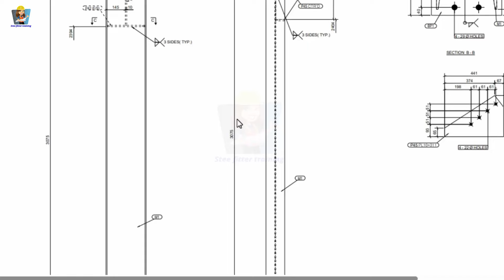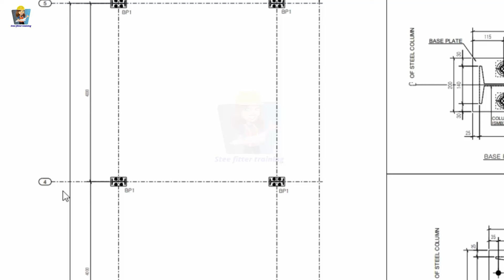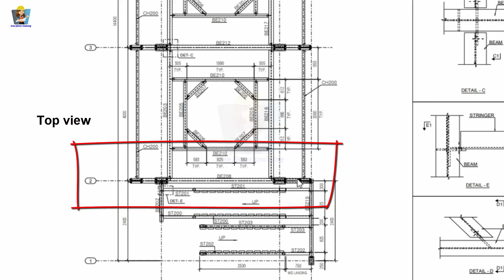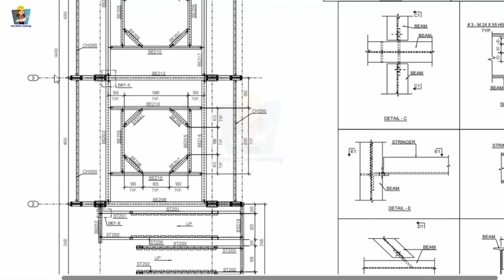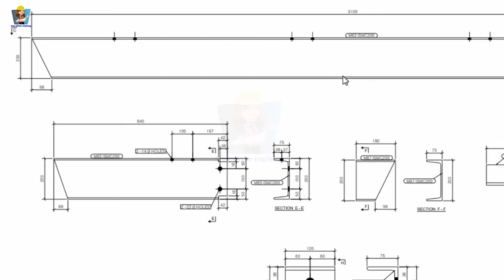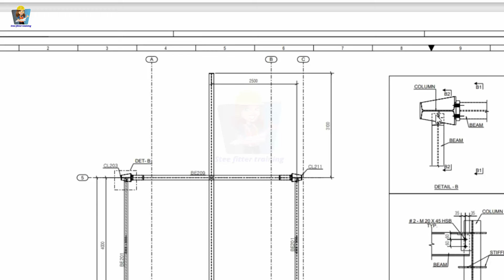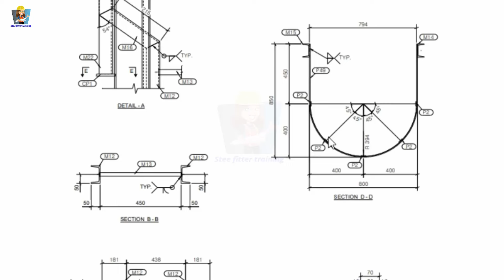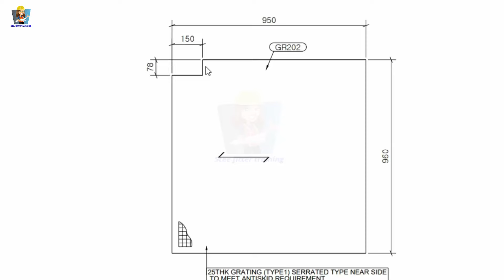How to read structural platform drawing | Structural platform erection and fabrication drawing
How to view structural platform fabrication drawing
How to view structural platform eraction drawing
Structural column fabrication training
How to find Structural platform column number
Steel structural platform assembly drawing
How to find top view and side view of Structural platform eraction and fabrication drawing
Construction line Structural platform fabrication drawing training
Oil and gas refinery plant structural platform drawing training
Structure fitter fabricator training structural platform drawing
How to view structural staircase drawing
How to view structural monkey leader drawing

The drawing used in this video is used only for educational and learning
this drawing will not be given to anyone

पाइपिंग सपोर्ट
piping support